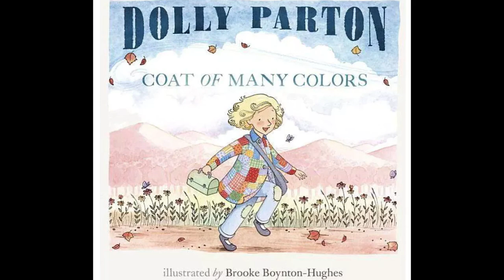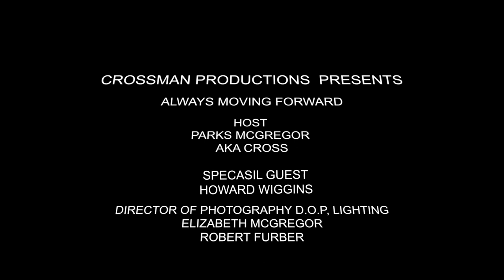Living My Best Life- Interior Designer/Actor/Podcaster Howard Wiggins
Howard Wiggins shares his inspiring journey about growing up as the son of Little Roy Wiggins. He shares stories of his encounters with such stars as, Dolly Parton, Andy Griffith, Barbara Eden and more. Howard worked most of his life as an interior designer but has now found a new passion as an actor. Howard Wiggins is also an energetic and out-going member of the Movie Reviews & More Podcast and who at age 70 is "Living His Best Years"!